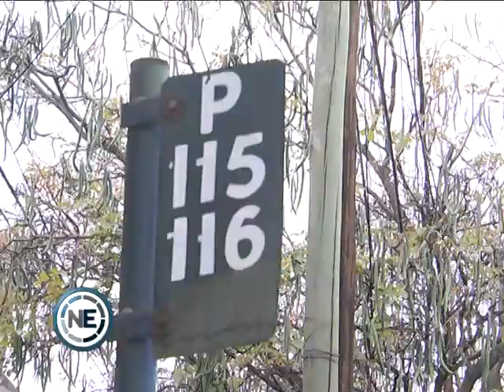UNA APP PERMITIRÁ CONOCER EL RECORRIDO DE LOS COLECTIVOS